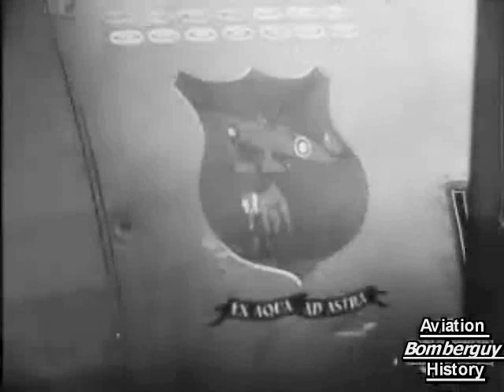Westland Lysander in Action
The Westland Lysander was a British army co-operation and liaison aircraft used in the Second World War. It achieved fame through its ability to operate from short stretches of unprepared airstrip and its clandestine missions to plant or retrieve agents from behind enemy lines, particularly in Nazi-occupied France. Like other British army air co-operation aeroplanes, it was given the name of a military leader, in this case, the Spartan Lysander. In 1934, the Air Ministry issued the Specification A.39/34 for an army co-operation aircraft to replace the Hawker Hector. Initially, Hawker Aircraft, Avro and Bristol were invited to submit designs, but after some debate within the Ministry, a submission from Westland was invited as well. The Westland design, internally designated P.8, was the work of Arthur Davenport under the direction of "Teddy" Petter. It was Petter's second aircraft design and he spent considerable time interviewing RAF pilots to find out what they wanted from such an aircraft, suggesting that field of view, low-speed handling characteristics and STOL performance were the most important factors.

Davenport and Petter worked to design an aircraft around the requested features: the result was highly unconventional and looked, by its 15 June 1936 maiden flight, rather antiquated. The Lysander featured a Bristol Mercury radial engine, high gull wings and a fixed taildragger landing gear inside huge spats. The spats had mountings for small, removable stub wings that could be used to carry bombs or supply canisters. In appearance it was not dissimilar to the Polish LWS-3 Mewa.

It was equipped with automatic wing slats and slotted flaps, which were novel features for the era. The combination of these wing enhancements gave the Lysander a stalling speed of 65 mph. It also featured the largest Elektron alloy extrusion made at the time: a single piece inside the spats supporting the landing gear wheels. The Air Ministry requested two prototypes of the P.8 and the competing Bristol Type 148, quickly selecting the Westland aircraft for production, issuing a contract in September 1936. The first Lysanders entered service in June 1938 equipping squadrons for "Army Co-operation" and were initially used for message-dropping and artillery spotting. When war broke out in Europe, the earlier Mk Is had been largely replaced by Mk IIs, the older machines heading for the Middle East. Four regular squadrons equipped with Lysanders accompanied the British Expeditionary Force to France. These were put into action as spotters and light bombers. In spite of occasional victories against German aircraft, they made very easy targets for the Luftwaffe unless escorted by Hurricanes. Almost half the Lysanders operating in and over France were lost and, with the fall of France, the type was quickly withdrawn from its army co-operation role. Back in England some went to work operating air-sea rescue for RAF pilots in the English Channel. Fourteen squadrons and flights were formed for this work during 1940/1941, dropping dinghies to downed pilots.

Specifications (Lysander Mk III)
General characteristics
Crew: One, pilot
Capacity: 1 passenger (or observer)
Length: 30 ft 6 in (9.29 m)
Wingspan: 50 ft 0 in (15.24 m)
Height: 11 ft 6 in (3.50 m)
Wing area: 260 ft² (24.2 m²)
Empty weight: 4,044 lb (1,834 kg)
Loaded weight: 5,833 lb (2,645 kg)
Max takeoff weight: 6,305 lb (2,866 kg)
Powerplant: 1× Bristol Mercury XX radial engine, 870 hp (649 kW)
Performance
Maximum speed: 212 mph (341 km/h)
Range: 600 miles (966 km)
Service ceiling: 21,500 ft (6,550 m)
Rate of climb: 1,410 ft/min (7.2 m/s)
Wing loading: 22 lb/ft² (109 kg/m²)
Power/mass: 0.15 hp/lb (250 W/kg)